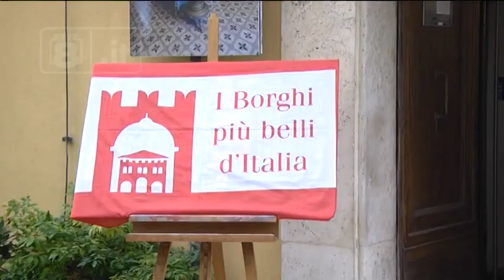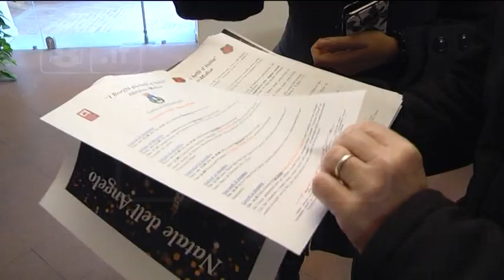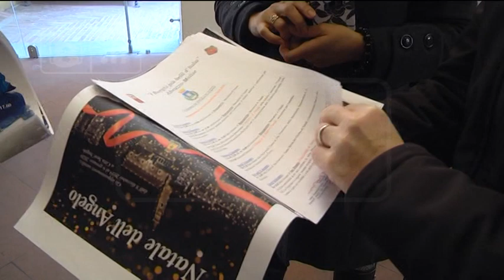Pescara – I Borghi più Belli d’ Italia d’ Abruzzo e Molise